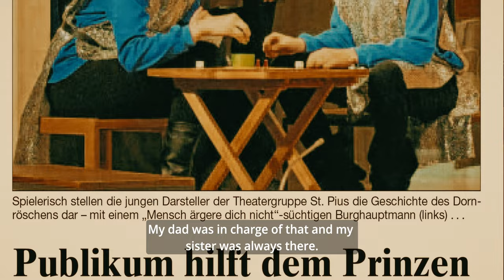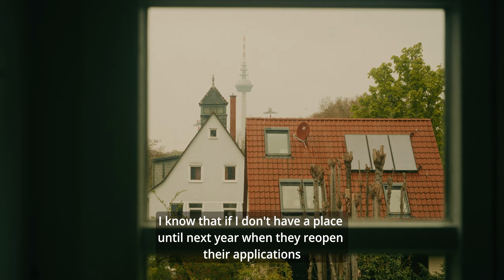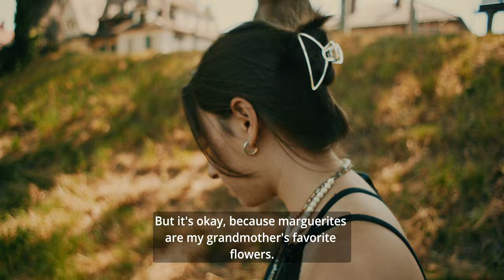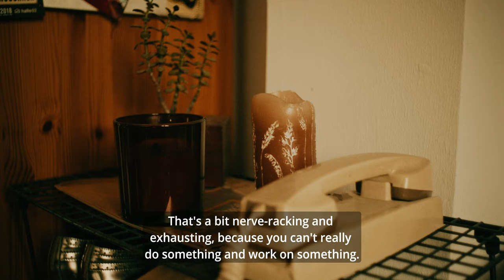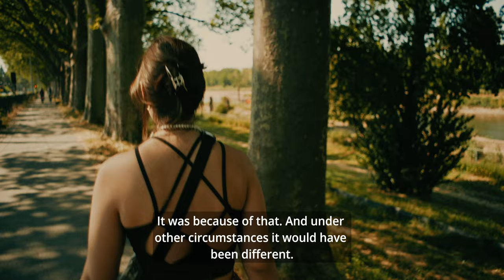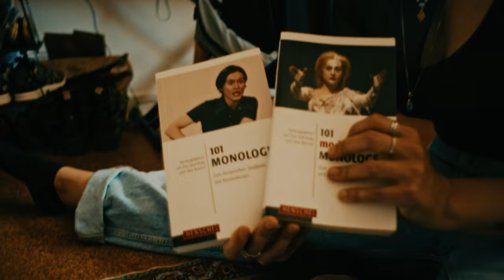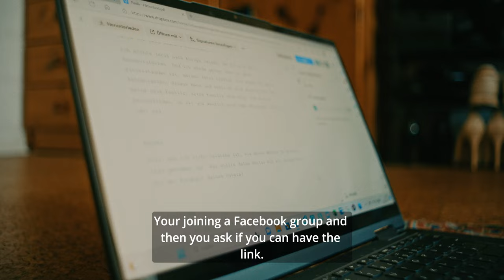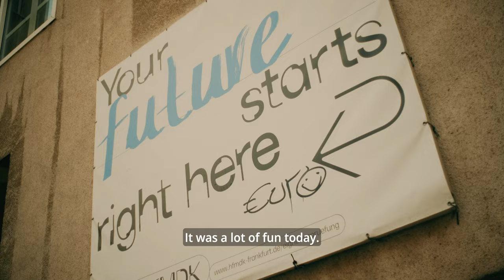Der Lange Weg - Ein Kurzdokumentarfilm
Im Jahr 2023 hatte ich im zweiten Semester meines Motion Picture Studiums die Aufgabe eine kurze Dokumentation über eine Person zu drehen, dabei ist dieser Kurzdokumentarfilm entstanden.

In diesem Film begleite ich Hannah Lindner auf Ihrem Weg zu einem Schauspielstudienplatz an einer staatlichen Schauspielschule, wobei Ihre Aufnahmeprüfung für ein Schauspielstudium an der Hochschule für Musik und Darstellende Kunst in Frankfurt am Main im Zentrum steht.

Damit nochmal einen großen Dank an Hannah, dass sie sich für diese kleine gemeinsame Reise bereiterklärt hat und einen einen besonderen Dank an Jördis Herrmann fürs Feedback und Tipps geben zum Schnitt ❤